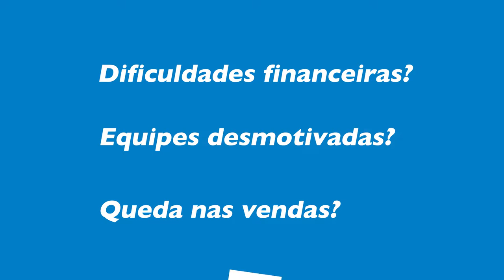Programa SEBRAE SP do Varejo de Farmácias e Drogarias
Programa Setorial Sebrae-SP de Farmácias e Drogarias